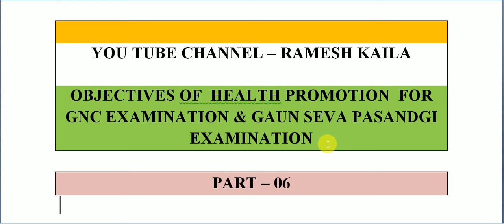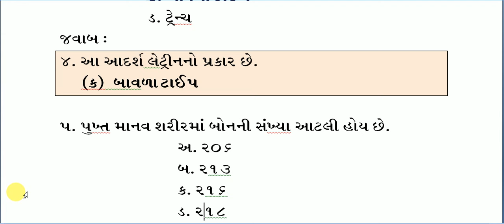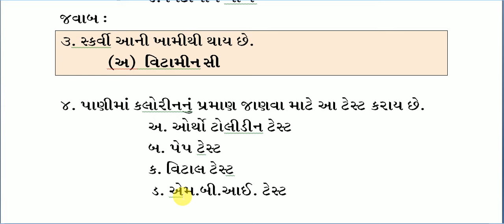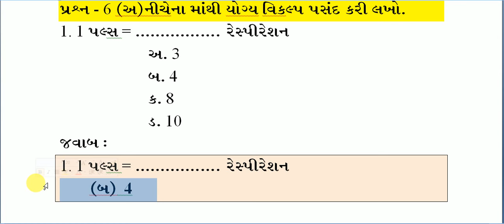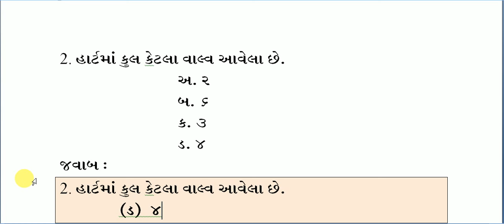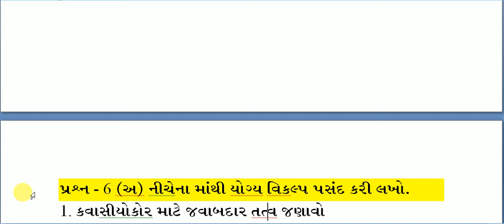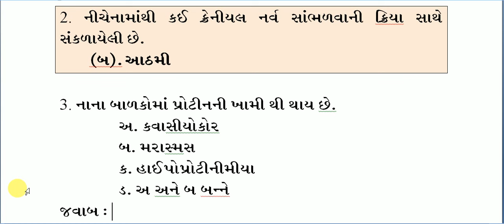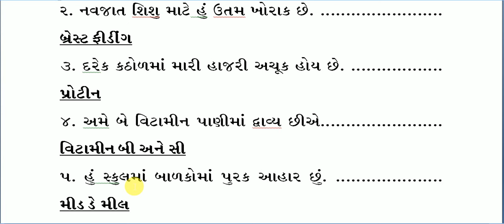Most Imp Objective II HEALTH PROMOTION II F.Y.ANM II GNC PAPER SOLUTION II PART – 06 II Kailasir